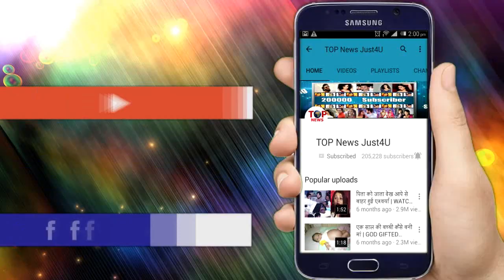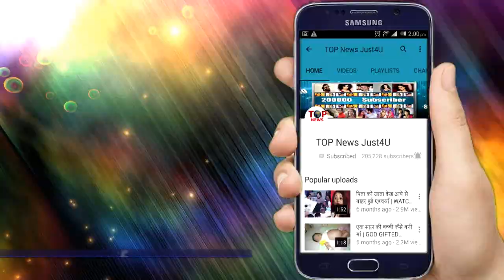BEPANNAH | 13 AUG 2018 | VASEEM का “गुस्सा फूटा” ADITYA के उपर